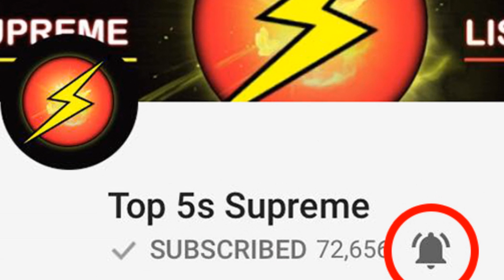5 Movies Parents Thought Were For Kids (AND WERE SO WRONG)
5 Movies Parents Thought Were For Kids (AND WERE SO WRONG)

Description:

We’ve all been there, sitting in the movie theater as a kid with your parents watching something so completely inappropriate even YOU are uncomfortable. It happens in every generation and you know what? It’s OK! Sometimes we need to be uncomfortable with our parents because, well nevermind. Anyway today Top 5 Supreme has a fun one for you! 5 Movies Parents Thought Were For Kids, and Were So Wrong! So let’s get rolling!

#5 Who Framed Roger Rabbit

Who Framed Roger Rabbit – besides being one of my personal favorite movies of all time – comes in at number 5 on this list. This 1989 half-animated film included just about every cartoon character ever created, and tells the story of a private detective who was hired by a cartoon producer to investigate an alleged adultery that quickly turns into a murder investigation. Whew, if that sounds like a lot for a kids movie – well, then it is. This PG film got really interesting towards then end when Judge Doom – the films protagonist – was run over, had his eyes pop out of his head, and then started firing off cartoon weapons.

#4 South Park Bigger, Longer & Uncut

So sometimes we see a cartoon or an animation and think that that HAS to be for kids, right? Well if you’ve ever seen an episode of South Park then you know that animated shows can be just as adult-themed as anything else. South Park – Bigger Longer and Uncut is a film based on this hit cartoon series, following a group of third graders as they sneak into an R-rated movie by a couple of ultra-vulgar tv personalities. The irony is that in the movie, outraged Americans try to censor the film because it’s too raunchy for children! hilarious pranks plague this cartoon movie.

#3 Monkeybone

Monkeybone follows a cartoonist with writer’s block. The main character is on the brink of a huge deal for a cartoon that he works on, but just before he’s able to ask his girlfriend to marry him he gets into a car accident and falls into a coma. The problem is that in his coma he falls into his own cartoon world. In the cartoon world he meets a bunch of different characters, ranging from his self-developed Monkeybone character to even the likes of a grim reaper. The film deals with life and death, heaven and hell, and there are plenty of that aren’t very kid friendly at all. The movie got a PG-13 rating, and to be honest with you, that’s probably a little light.

#2 Tarzoon: Shame of the Jungle

Now come on, you know we had to give you something off the radar, right? Tarzoon: Shame of the Jungle was originally launched in France back in 1975, where it did extremely well. That success – following a lawsuit that forced the movies name to be changed while it was still in the theaters – doomed it’s reception everywhere else. The movie is described as an  French/Belgian animated film that took place in the deepest part of Africa. An evil queen was attempting to take over the earth and along the way tons of scenes were aired.

#1 Sausage Party

How some parents couldn’t read the title to this film and know that it probably wasn’t the best choice for their children is beyond me. In 2016 this animated flick about talking food hit theaters, and right away the critics were out. The movie is hilarious around every corner. Parents, please, don’t let your kids watch this movie if they’re too young! They’ll just start saying weird things at the most inappropriate times. You can’t say we didn’t warn you!